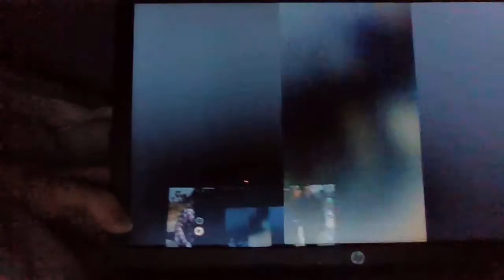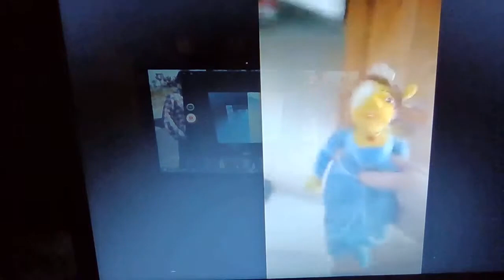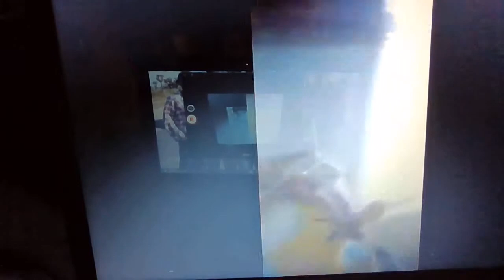Were Adopting a 👶Baby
The STork Visited Feed The Baby Animal Crackers Lets Adopt This Baby in Box